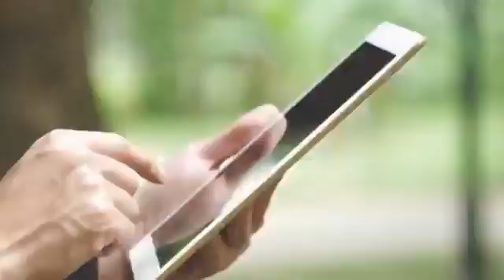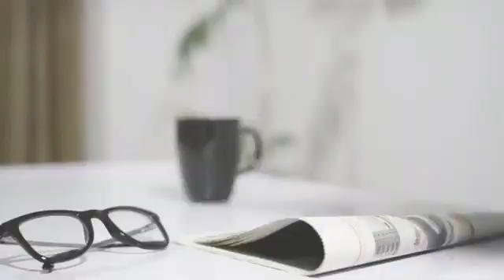Entrevista Comisión Iberoamericana | 02 diciembre 2021 | Periódico Provincia